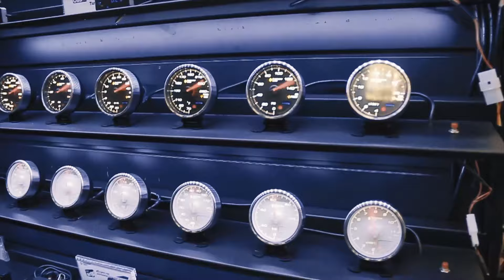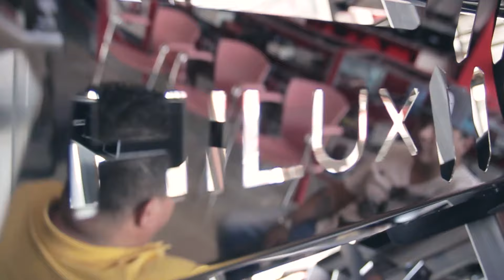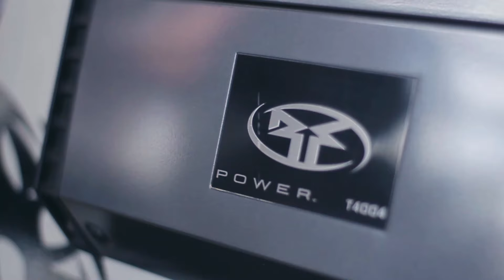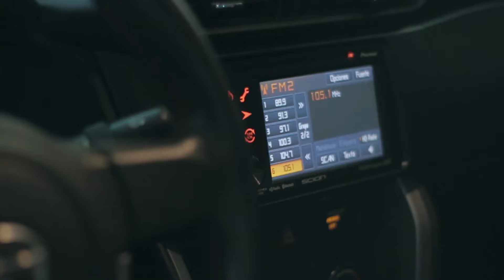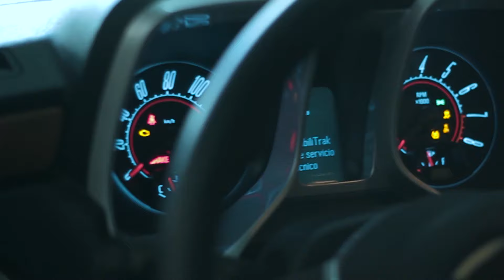Speed Tv El Salvador 2016 Programa #19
Speed Tv, programa de Motores en El Salvador Transmitido por Canal 33 Todos los Domingos a las 8:30 PM

SpeedTv es un programa creado para lo amantes del deporte motor, un programa 100% Nacional.

Secciones:
El Reportaje
Los Eventos
El Nave de la Semana
El Invitado
The Overhaulin

Host : Alejandro El Chino Bonilla
Produccion : Modofoka Films